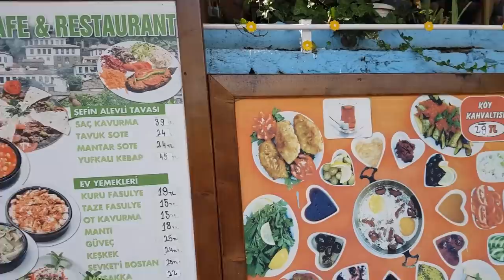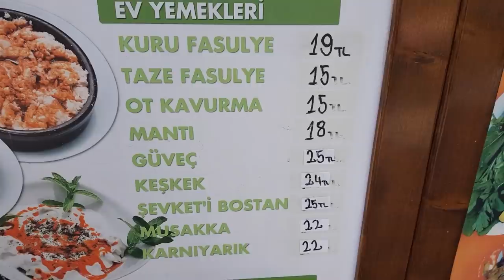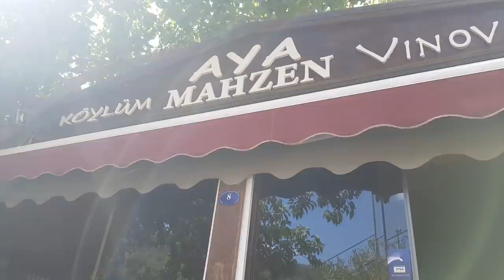ŞIRINCE- место , куда вы захотите СНОВА ВЕРНУТЬСЯ - неописуемая колоритная атмосфера ✅ ТУРЦИЯ